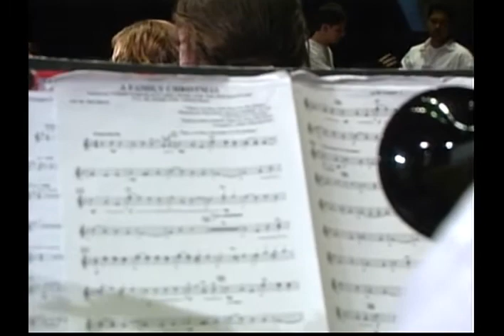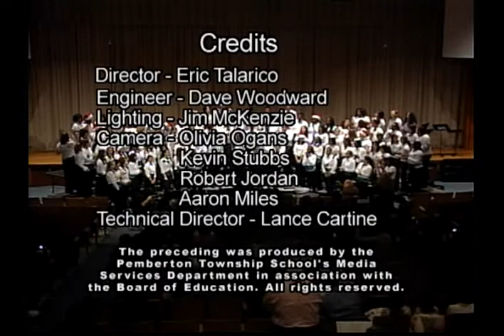PTHS WINTER CONCERT 2009